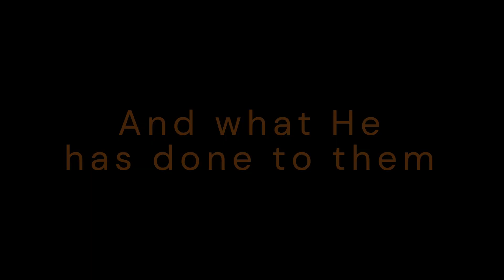A Past Remade TRAILER | The Sequel to FNaF Repaired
A Past Remade
A new FNaF Roleplay Series that is a Sequel to the series FNaF Repaired.

Thanks to the amazing Cast, Builders and Skin Artists for letting all of this happen!

And check out the Creator!